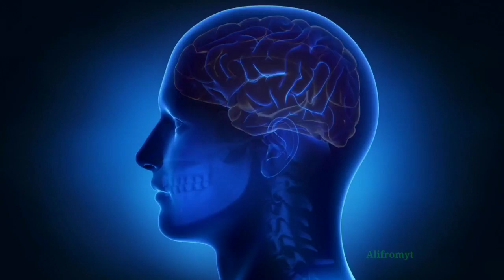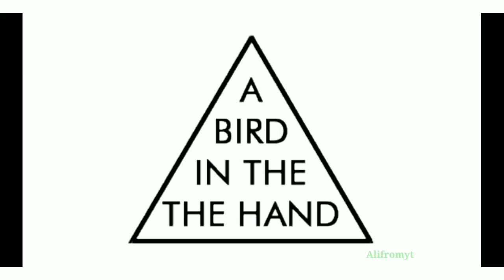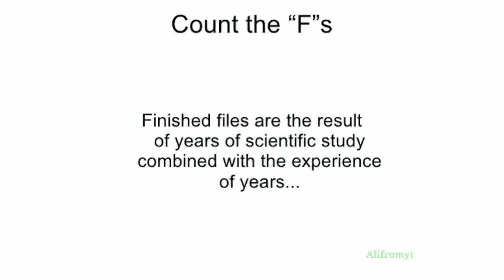Optical illusion on Modi 🤔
Narendra Modi optical illusion Alifromyt

powered by:

Alifromyt